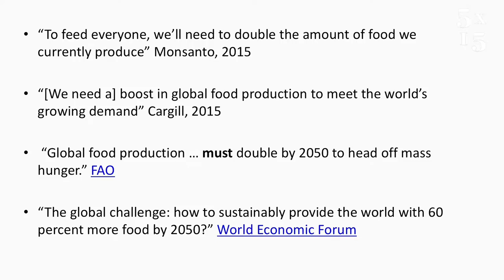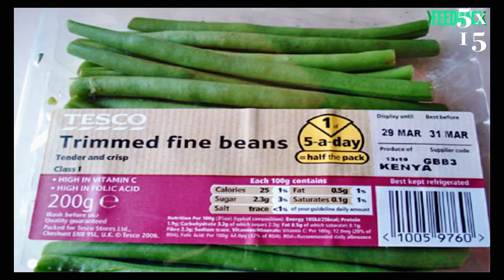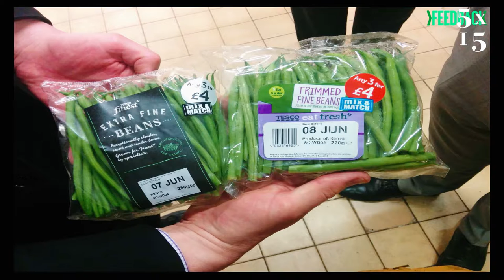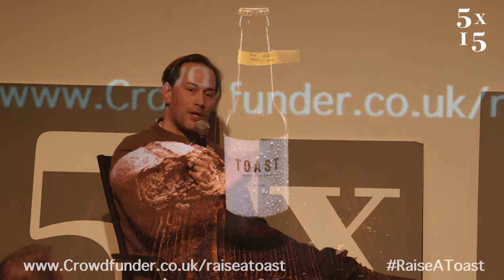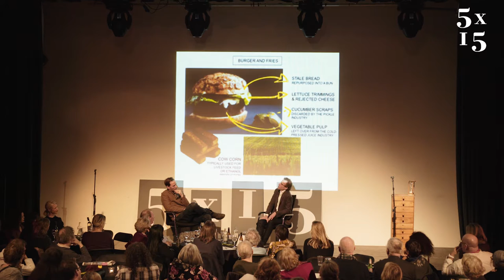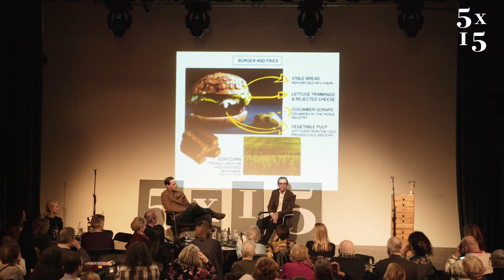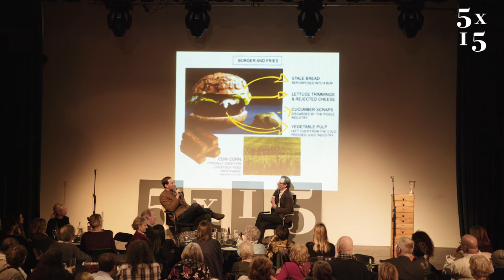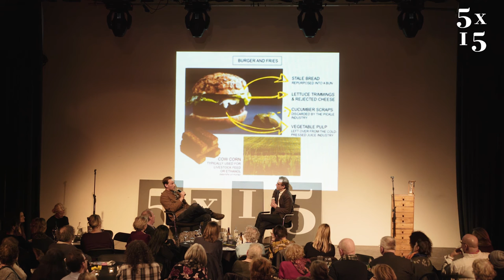Tristram Stuart & Dan Barber @ 5x15 - Food Waste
Tristram Stuart is an international award-winning author, speaker, campaigner and expert on the environmental and social impacts of food waste. His books have been described as "a genuinely revelatory contribution to the history of human ideas” (The Times) and his TED talk has been watched over a million times. The environmental campaigning organisation he founded, Feedback, has spread its work into dozens of countries worldwide to change society's attitude towards wasting food. He is also the founder of Toast Ale, a beer launched in the UK in 2016 that is made using fresh, surplus bread.

Dan Barber is the chef and co-owner of Blue Hill and Blue Hill at Stone Barns, and the author of The Third Plate (May 2014, The Penguin Press). A member of Stone Barns Center for Food and Agriculture's board of directors, Barber works to bring the principles of good farming directly to the table. Barber has received multiple James Beard awards, including Best Chef: New York City (2006) and the country's Outstanding Chef (2009); and he was appointed by Barack Obama to serve on the President’s Council on Physical Fitness, Sports and Nutrition from 2008 to 2016. In 2009 he was named one of Time magazine’s 100 most influential people in the world.

5x15 brings together five outstanding individuals to tell of their lives, passions and inspirations. There are only two rules - no scripts and only 15 minutes each.